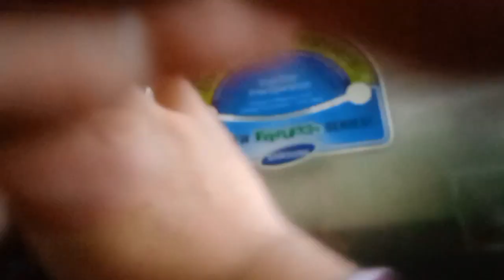Ghar And Bahar Ka Vlog 🤪